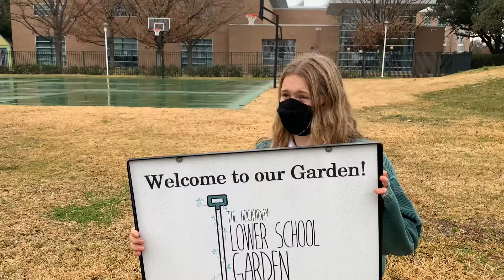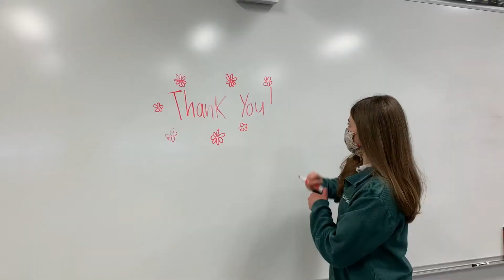Hocka-Vlog Episode 10: Hockaday Bucket List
Follow along with Sophia and Savannah on their Hockaday Bucket List!